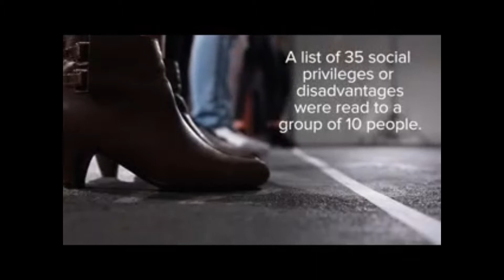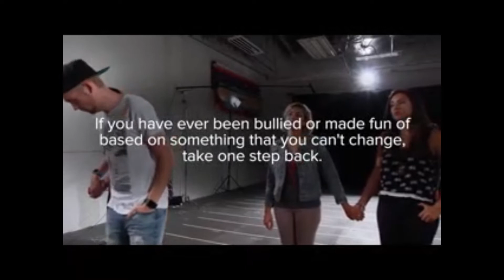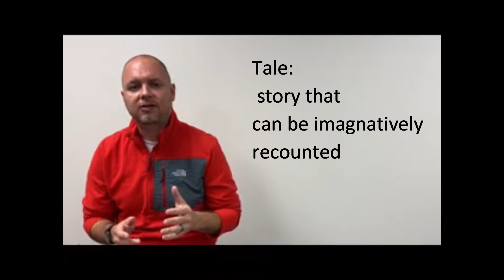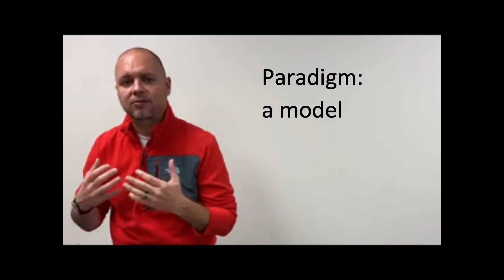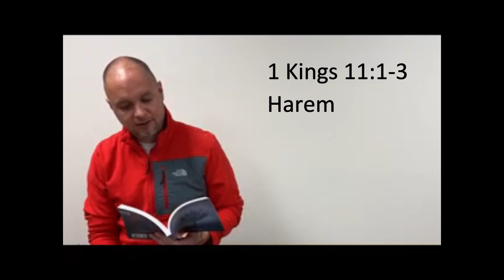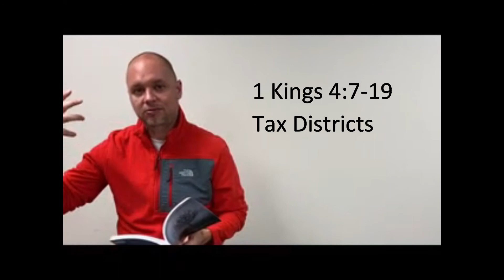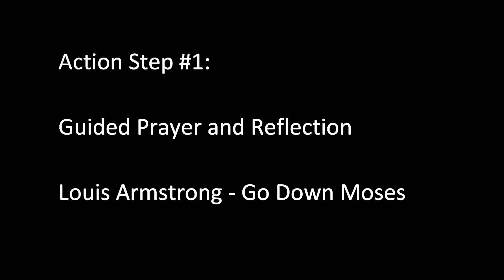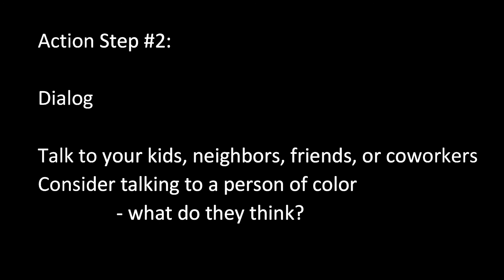Considering Race #2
This is a lengthy video - I really get that. I don't know who this might appeal to or how meaningful it might be; but, I really do feel like this has good content and is worthwhile.